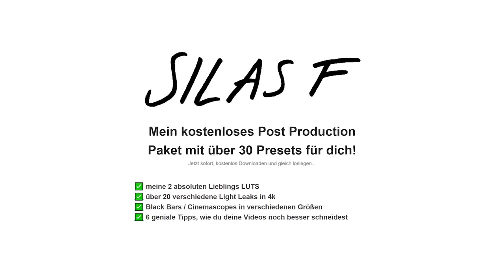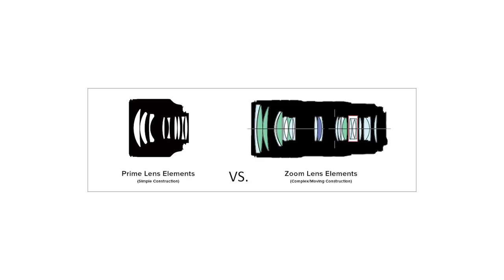Dieses Objektiv sollte jeder Filmemacher haben! - Samyang 35mm Cine T1.5 [GEAR]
Das Samyang 35mm Cine T1.5 ist ein klasse Objektiv. Dieses Objektiv sollte sich meiner Meinung nach jeder Filmemacher einmal genauer anschauen. :)
►die beste Musik für kommerzielle Videos und Projekte (2 Monate gratis)*
►die beste Musik für deine YouTube Videos (30 Tage kostenlos testen)*
►meine private Facebook Content Creator Gruppe einfach draufklicken und Teil von etwas großartigen werden
Mein Film Equipment*:

►top Einsteigerkamera
►meine SLR Kamera
►meine Cinema Kamera
►Objektiv für meine SLR Kamera
►mein absolutes SLR Lieblingsobjektiv
►mein Kamera Monitor

⚙KAMERA ZUBEHÖR⚙
►Top Handle für Kamera
►schnelle Speicherkarte (auch für 4k)
►meine Stativ Empfehlung
►Reise/VLOG Stativ
►mein kleiner Gimbal
►mein großer Gimbal
►top ND Filter
►mein absoluter Lieblingsfilter

🎧MUSIK🎧
►die beste Musik für Projekte mit kommerzieller Nutzung (2 Monate gratis)

🎤TON UND MIKROFONE🎤
►mein Aufsteckmikro für die Kamera
►mein Richtmikro zum Angeln
►mein Rode Ansteckmikrofon Kit
►mein Sennheiser Ansteckmikrofon Kit
►Shockmount Mikrofonhalterung für Kamera

💡BELEUCHTUNG💡
►für die perfekte Belichtung (absolutes Must Have)
►lichtstarke, große LED Panels
►kleines, handliches LED Panel
►Einsteiger Softboxen
►der Überall Dabei Reflektor
►das flexibelste Lichtstativ
►das stabilste Lichtstativ

📖MEINE TOP DREI BÜCHER📖
►Film Basics
►Filmen Lernen

💻SCHNITTPLATZ💻
►tolle Monitorboxen
►mein Audio Interface
►guter 4k Monitor für den Video/Filmschnitt
►meine mobile Festplatte